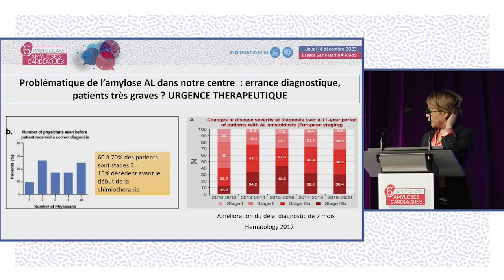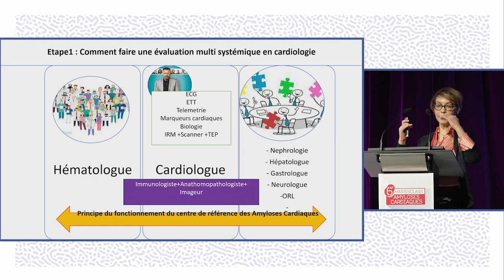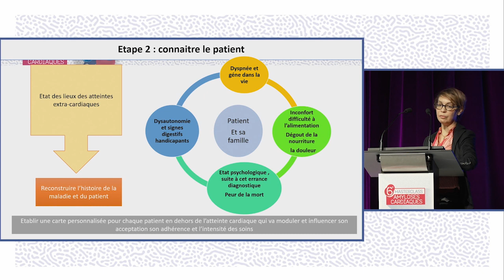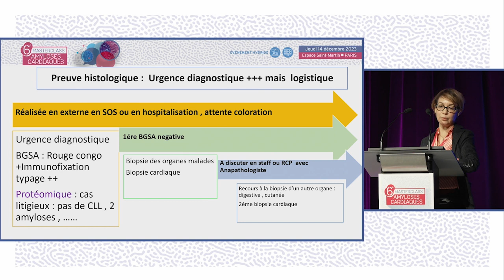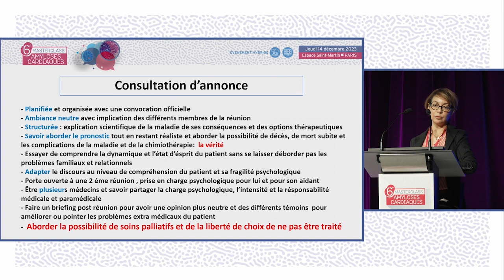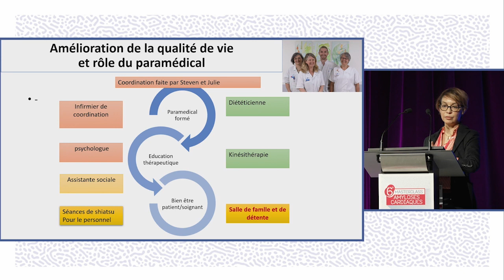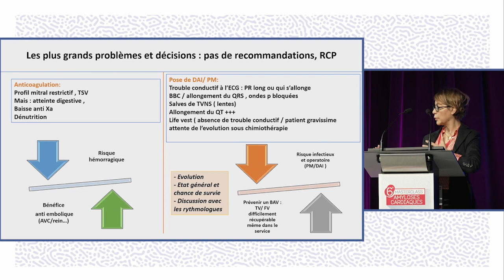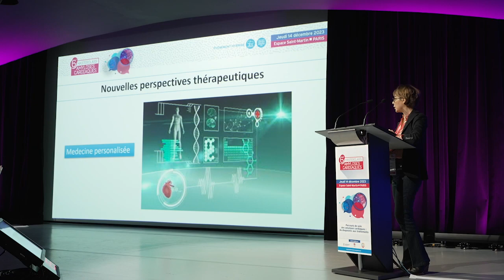Amylose AL IIIA et IIIB : parcours de soin et suivi - Organisation à Créteil. MAC - A.ZAROUI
Le Dr Amira ZAROUI de Créteil réalise une présentation sur l'organisation du CHU Henri-Mondor sur l'Amylose AL IIIA et IIIB : parcours de soin (du diagnostic au traitement) et suivi au long terme. La discussion est commentée par le Dr Karime BELHADJ (Créteil), Pr Damien LOGEART (Paris), Dr Tania PUSCAS (Paris), Dr Eve CARIOU (Toulouse), Dr Antoine JOBBE-DUVAL (Lyon), Dr Amira ZAROUI (Créteil), Dr Elena GALLI (Rennes).